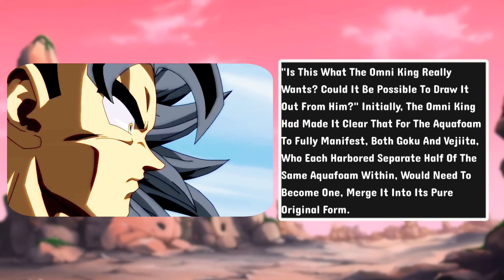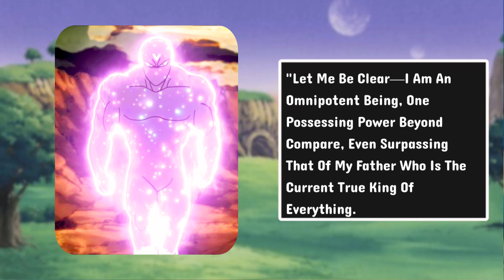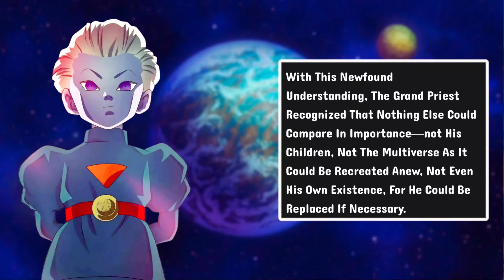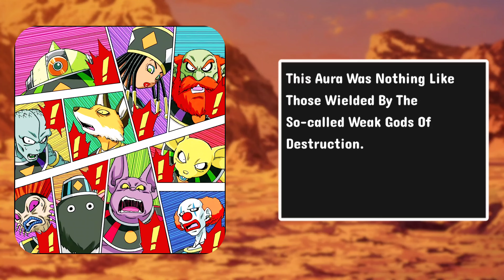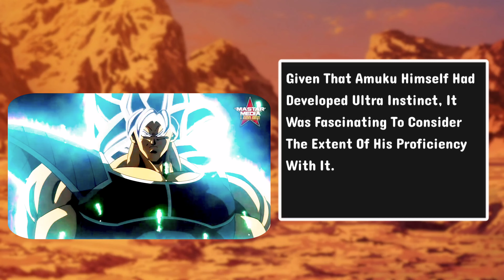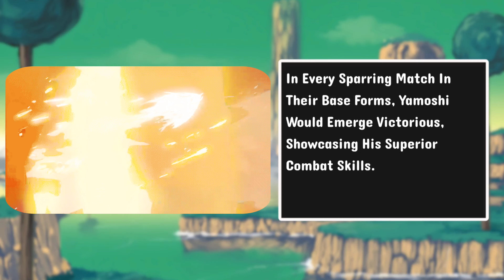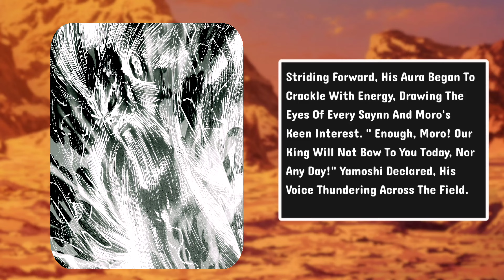What If Goku Was Betrayed and Locked in The Hyperbolic Time Chamber? EPISODE 52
What if Goku was betrayed and locked inside the Hyperbolic Time Chamber? Uncover this thrilling DBZ fanfiction scenario with Daiku Theories. Imagine the possibilities: from Goku's betrayal and his fight for survival in the time chamber, to adventurous crossovers like what if Goku went to the Naruto world. Explore alternate universes in Dragon Ball Super stories where Goku could be the new king of everything. Delve into intriguing Carthus Dojo What If scenarios, such as what if Goku was reborn with all his memories, or what if Goku was sent to Beerus' planet. Join forces with Ash-DBS What If’s, Salad Saiyan, Sacred Saiyan, and Anime Wow as we navigate through these fascinating tales. Watch as Goku faces unprecedented challenges in DBS What If and DBZ What If series. Don't miss a moment of this epic narrative with Broly, Gohan, and Vegeta—right here on Goku What If and What if Goku was Trapped in the Time Chamber. It's a saga of betrayal, power, and survival that redefines the limits of Goku betrayed in the world of Dragon Ball, Dragon Ball Z, and Dragon Ball Super.

✅Watch the Full Series: What If Goku Was Betrayed and Locked in The Hyperbolic Time Chamber?

My channel is inspired by the greatest minds in DBS and manga theory crafting. Shoutout to talents like ( Callmearj, carthu dojo what if, daiku theories dbs, freduball stories, saiyan salad, gokut23 what if goku, Anime Wow, Mondo Cool, Anime Wow and few more. thanks to them, i get to do what i do.

Time-Stamps:
0:00 Welcome, Please Subscribe!
14:30 Watch Part 53 Now

All rights are acknowledged and respected for Akira Toriyama, Bird Studio, Shueisha Jump, Toei Animation. For any copyright concerns, please DM or comment. No infringement intended❗ (Coinbase, Robinhood investing, and Shopify Channel Coming Soon...)